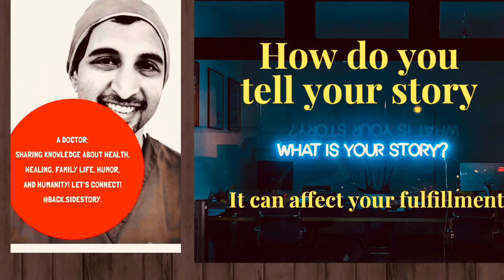How to Tell Your Story to achieve Fulfillment and Happiness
Hlw, Everyone! Welcome to the "Backside Story" Youtube Channel. In today's video, I will tell you how to tell your Story to achieve Fulfillment and Happiness.

Who doesn't want to enjoy fulfillment and happiness in life? The framework we use to comprehend our experiences and how we narrate those personal stories can affect our contentment, fulfillment, and likely happiness. Are you ready to practice a simple mindset shift to improve your life's meaning and indulgence in meaningful behaviors? This video can spark optimism and positivity!
Please share widely to help spread positive vibes!

Have more Special Videos on this Channel. For More Videos, you can check my channel. Thanks!